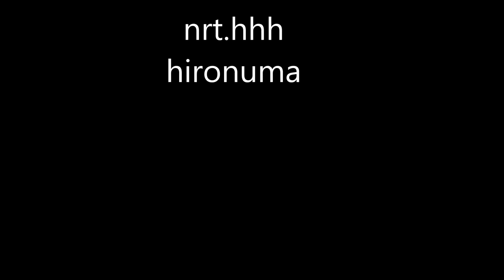◇青空に映えるBoeing747◇KLM Rwy34L Takeoff◇成田空港さくらの山◇nrt hhh